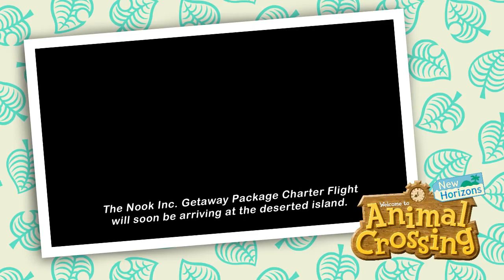ACNH 1st Anniversary & AC 20th Anniversary - All Trailers (2001-2021)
2001 GCN Animal Crossing
2005 DS Animal Crossing: Wild World
2008 Wii Animal Crossing: City Folk
2013 3DS Animal Crossing: New Leaf
2015 3DS Animal Crossing: Happy Home Designer
2015 Wii U Animal Crossing: amiibo Festival
2017 Mobile nimal Crossing: Pocket Camp
2020 Switch Animal Crossing: New Horizons